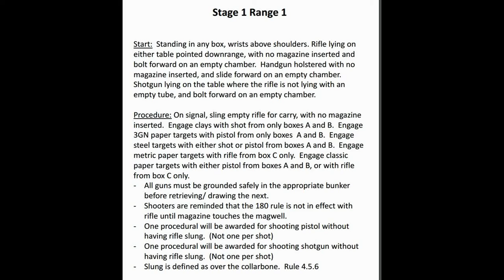Stage 1, Pit 1, 2016 Mid Atlantic Multi-Gun Championship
42 out of 157 overall, 42 out of 147 in Tac Optics for stage

84.09 sec, no penalties, 49.04% of stage winner

I completely forgot after the shotgun targets that there was more to do.  Good couple seconds waiting for the RO to say "if you are finished..." before I recalled that I had my rifle on my back

JP15 Rifle/XDm 5.25 9mm handgun/Beretta 1301C Shotgun
Filmed in 1080P with Replay Prime X